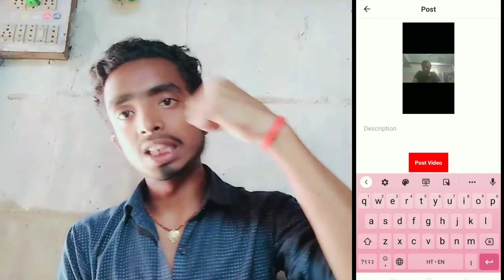Mitron_app kaise use kare.( How to use Mitron app in Hindi)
mitron app.
best sort videos app.
best sort video sharering app.

Gyanibaba28
Gyani_Baba28

app review and how to use.
best earning app online hindi.

यहाँ से डाउनलोड करें और मेरे रेफरल कोड FRRGNSV का उपयोग करें